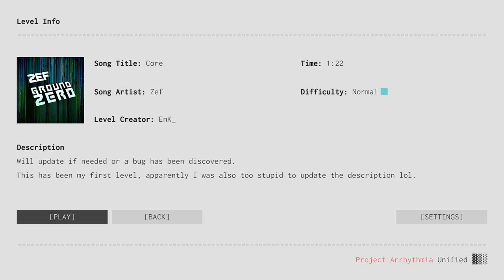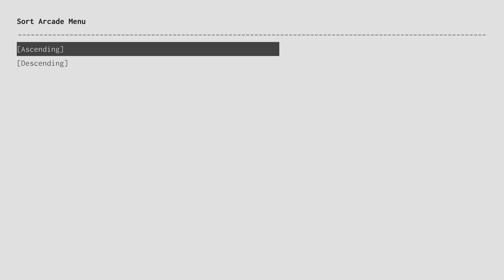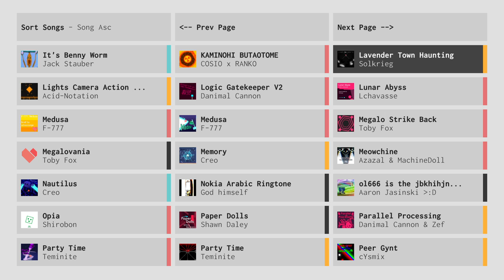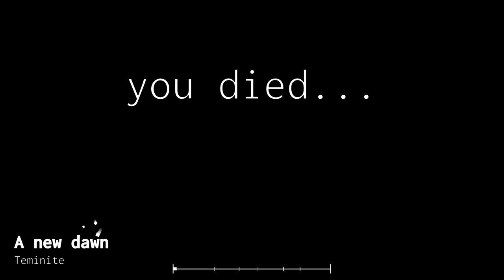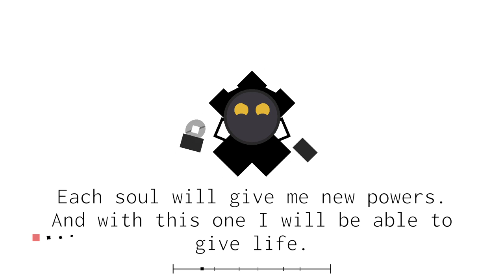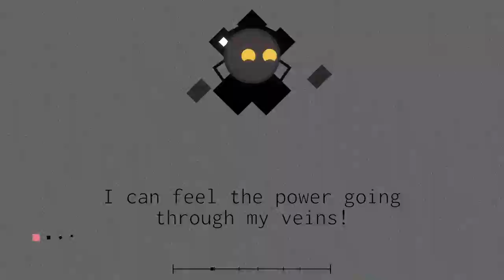Project Arrythmia #4 : why is this game so hard